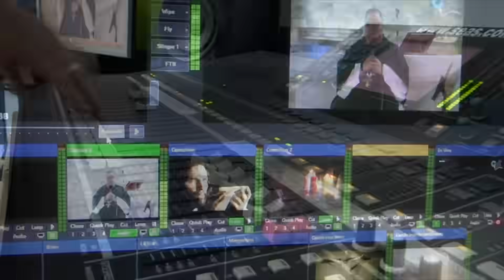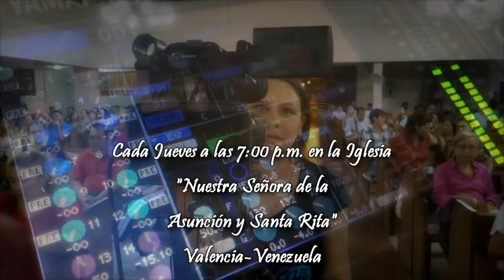El carácter de Dios : 11 de Septiembre 2023 #230911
Predicación del Monseñor Roberto Sipols para La Voz de Jesús